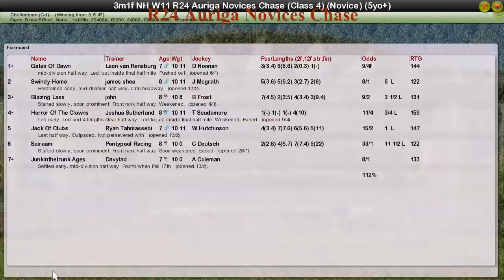NH WK11 R24 Auriga Novices Chase